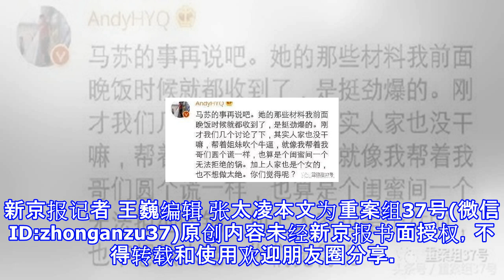现场直击丨演员马苏法院递诉状，起诉黄毅清诽谤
现场直击丨演员马苏法院递诉状，起诉黄毅清诽谤 前不久网传的李小璐和Pgone事件，引发了一起官司：在该事件发生后，黄奕前夫黄毅清在网上评价马苏等演员的性格以及私生活，此举引发马苏不满，今天下午，马苏本人前往海淀法院，递交了起诉黄毅清的起诉状。根据诉状，重案组37号(微信ID:zhonganzu37)发现与以往的名誉权纠纷不同的是，此次，马苏提起的是诽谤罪的自诉，要求法院刑事审判庭认定黄毅情构成诽谤罪，承担相应的刑事责任。全文1706字，阅读约需3分钟▲1月12日下午1点半，马苏现身海淀法院，起诉黄毅清刑事诽谤罪。 新京报记者 王飞 摄▲在律师陪同下，马苏在起诉书上签名。由于不满黄奕前夫黄毅清的...